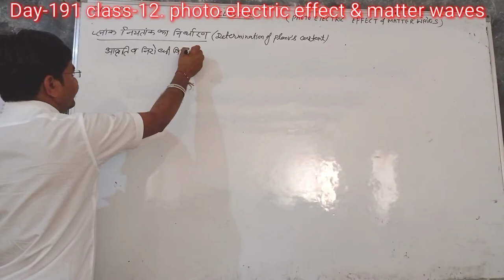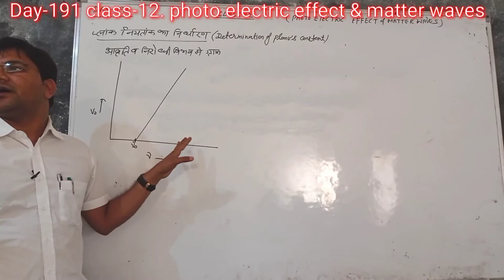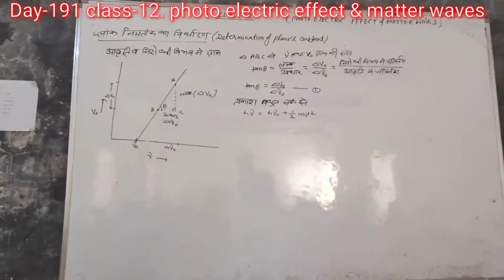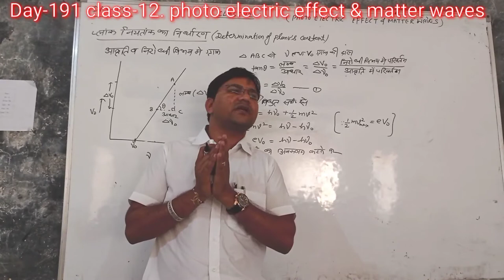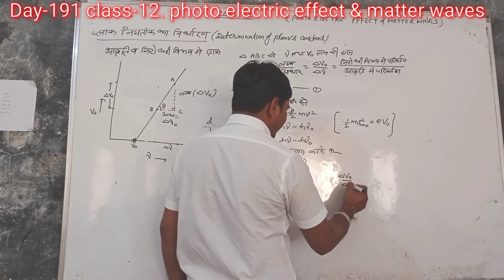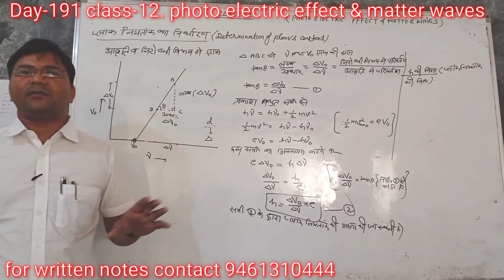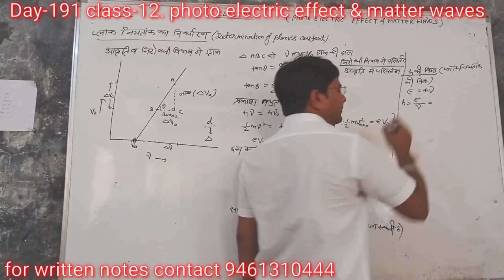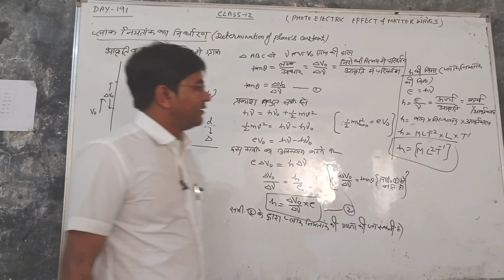Day-191{12th}Determination of PLANK'S CONSTANT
Hi Friends.
WE provides you ...
11th 12th physics authentic matter according to board syllabus and